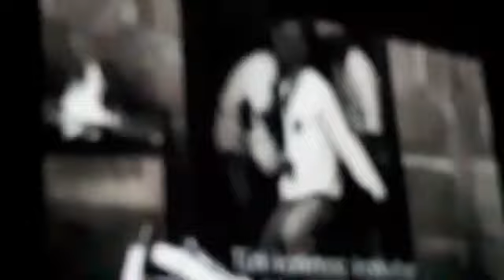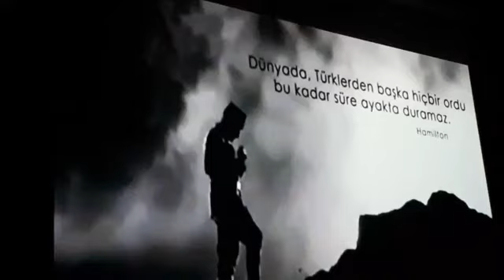10 KASIM 2020 PROGRAMLARI